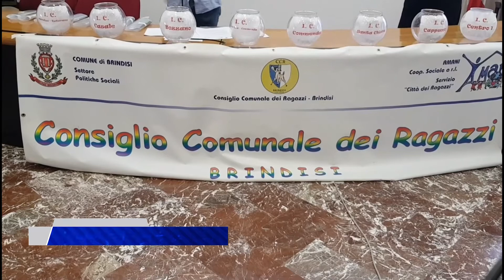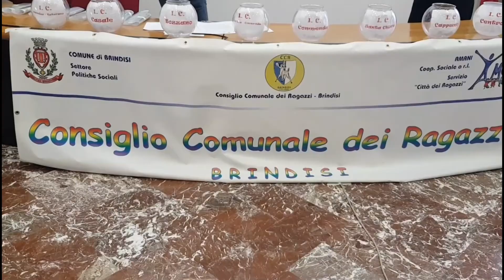12 Febbraio 2021 Brindisi Liste per elezioni CCR